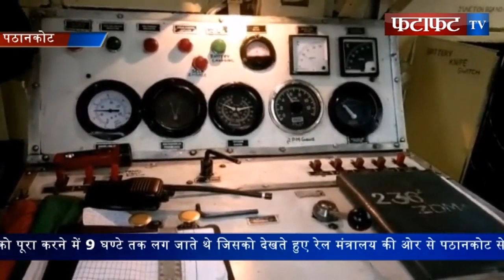रेल मंत्रलिया का यात्रियों को तोहफा, पठानकोट से बैजनाथ के लिए चलाई स्पेशल एक्सप्रेस ट्रेन